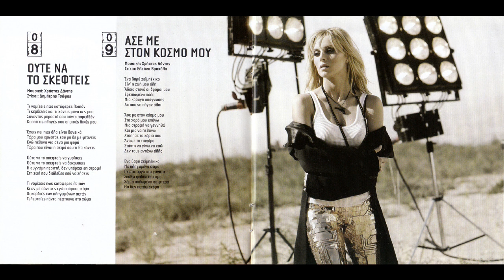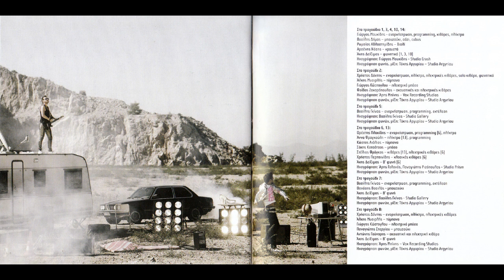Ιθάκη (2007) - Πέγκυ Ζήνα